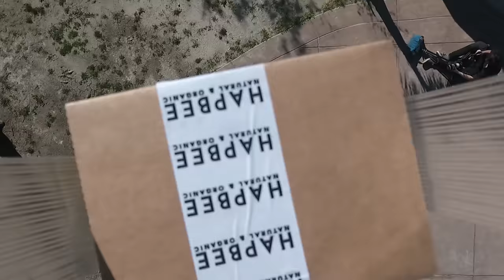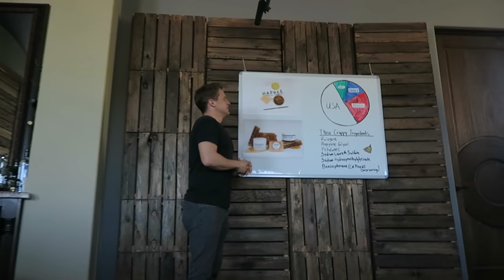BIG TIME ZOMBIES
VLOG 101

SEND MAIL TO:

Alexa & Carlos
4804 Laurel Canyon #203